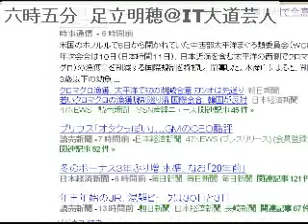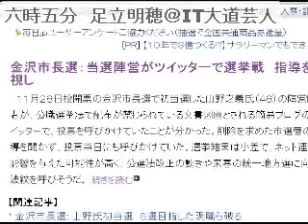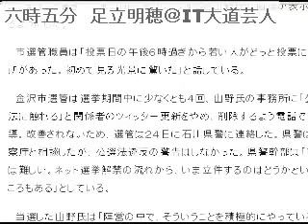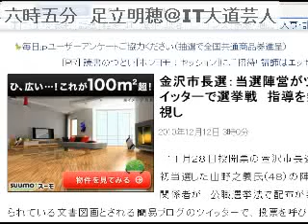2010/12/12 六時五分 ニュース・コメントを５分間だけUstします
毎朝六時五分からの5分にお届けする時事ニュースのコメントです。土日も休 まず毎日配信中！オフィス　ビット・ブレイク　足立明穂ブログもよろしく！og.zxcvbnm.jp 動画配信のノウハウ、たった1,000円で提供 中！しかも５０時間もの音声ファイル！（予定。え？予定？